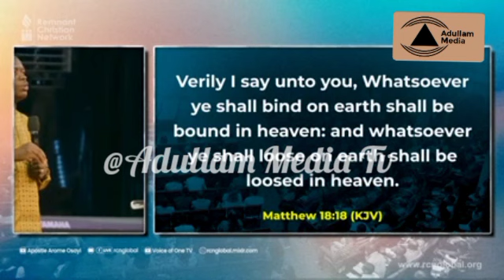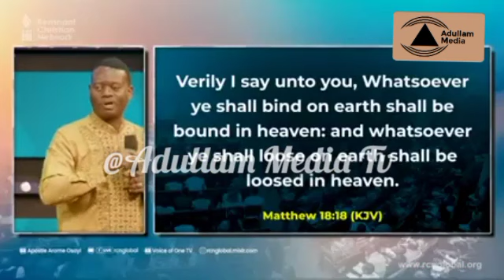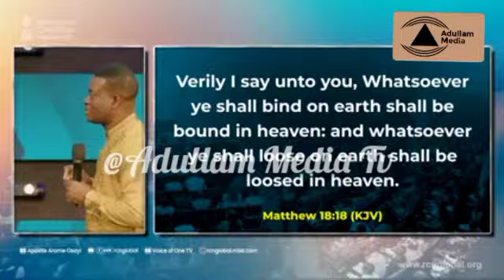THIS IS THE WISEST THING A MAN CAN DO - APOSTLE AROME OSAYI